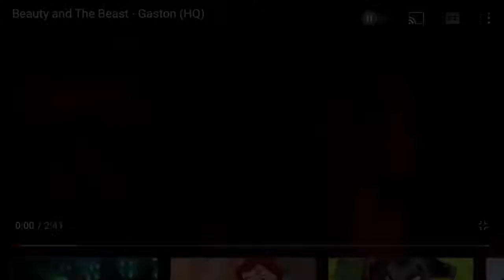LeFou’s Pou [YTP]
Do I need this?